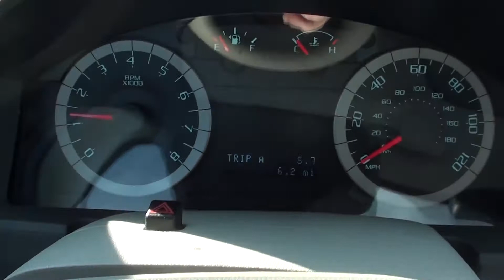FOR SALE NEW FORD ESCAPE XLS!! STK# 20595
Terrific fuel efficiency for an SUV! HERE'S THE DEAL!! Don't miss this double-bargain of saving at the dealership AND at the pump! Your time is almost up on this fantastic-looking 2012 Ford Escape.